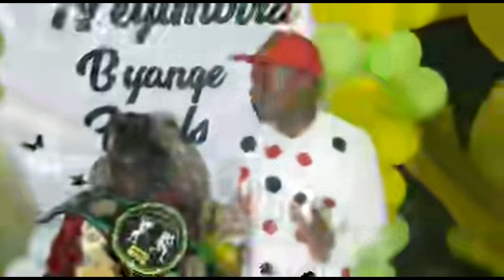Neyimbira Byange President 2021-2022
BOCAT TV//NEWS//SULA SSENYONGA